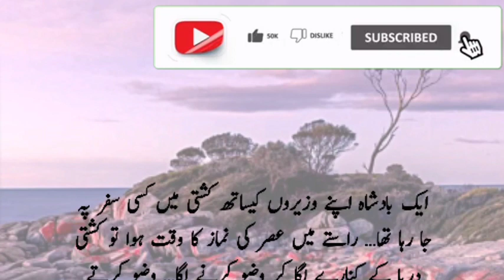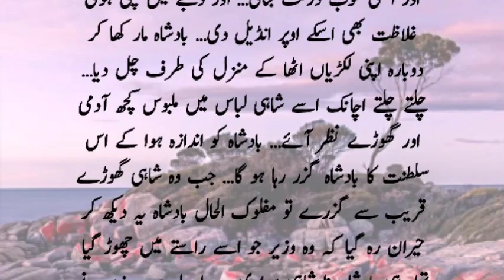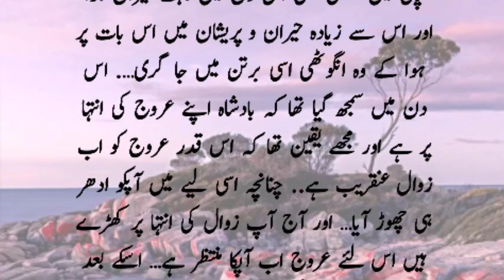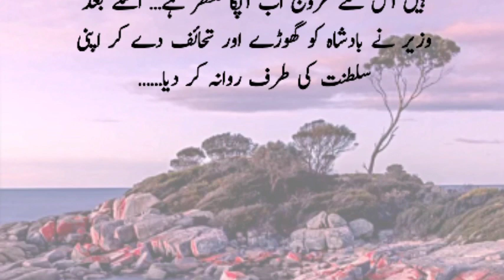Ak badshah ke arooj ko zawal_urdu & hindi story_moral story_ sabak amooz kahani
ہمارے اس چینل کو فالو کریں لائک کریں سبسکرائب کریں
ہمارے اس چینل پر اپ کو اچھی اچھی سٹوریز ملیں گی مورل سٹوری ملیں گی اچھی کہانیاں ملیں گی اردو کہانیاں ملیں گی ہندی کہانیاں ملیں گے
ہمارے اس چینل پر اپ کو اسلامیات کے واقعات ملیں گے
ہمارے اس چینل پر اپ کو اچھے اقوال زریں ملیں گے
ہمارے اس چینل پر بچوں کے لیے بہت ہی پیاری سٹوریاں ملیں گی
ameero_ko_ zawaal
urdu&hindi stories
Hazrat Abdullah ka mazbot aiman_urdu & hindi waqia_ emotional waqia_moral waqia_
aurat ki Izzat our aimat_Respect and importance of women_urdu&hindi story_ moral story hindi kahani